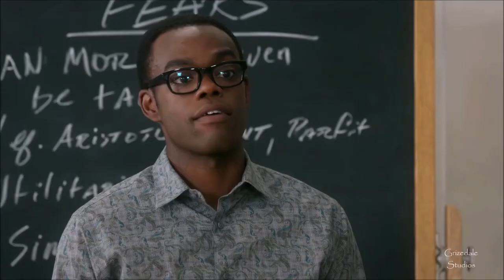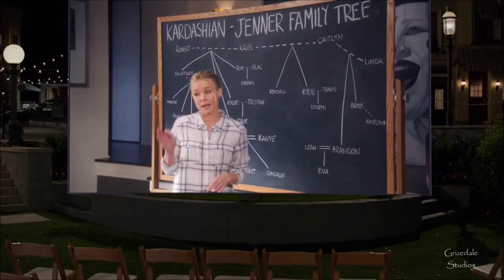What We Owe To Eachother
Chidi Anagonye - The Good Place